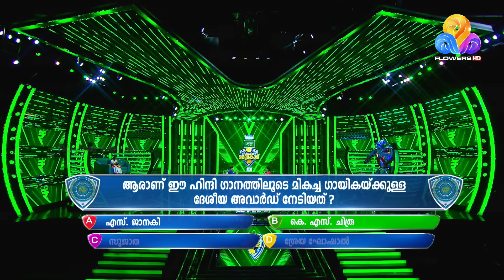എഴുന്നേറ്റ് നടക്കാൻ പോലും സാധിക്കാത്ത ഒരാളെ സ്വീകരിച്ച സീരിയൽ താരം| Flowers Orukodi 2 | Ep # 18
Sobha KS
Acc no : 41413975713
Ifsc : SBIN0003826
Branch : Marakada Road , Trivandrum
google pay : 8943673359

ഒരു കാലത്ത് മലയാളി ടെലിവിഷൻ പ്രേമികൾക്ക് ഏറെ സുപരിചിതയായ സീരിയൽ താരമായിരുന്നു ശോഭ ശങ്കർ. ഓട്ടിസം ബാധിതനായ മകനും രോഗിയായ ഭർത്താവിനും ഒപ്പം ജീവിക്കാൻ സ്വന്തമായൊരു വീടോ, വരുമാന മാർഗമോ ഇല്ലാതെ ദുരിതം അനുഭവിക്കുകയാണ് ശോഭ. രോ​ഗിയായ മകനെയും ഭർത്താവിനെയും നോക്കുന്നതിനായി അഭിനയം അവസാനിപ്പിച്ച ശോഭ ഫ്ലവേഴ്സ് ഒരു കോടി വേദിയിൽ എത്തുന്നു.

Shobha Sankar is a familiar face among Malayali Television Audience. She is the sole supporter of her autistic child and husband who is unwell. She had to end her acting career to look after her son and husband. The family doesn't have a house nor an income source for survival.